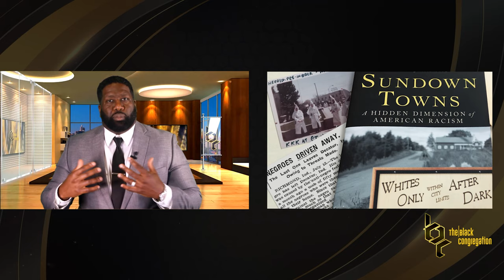Brotha Details His Experience Being In A Sundown Town Like It's 1953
Phillip Scott reports on a Brotha detailing his experience in a sundown town.